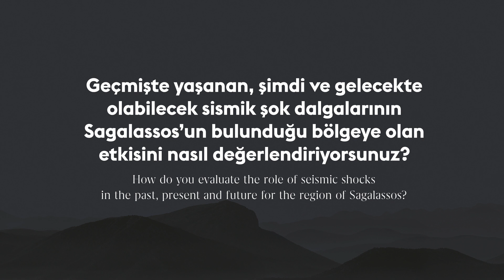"Sagalassos'taki deprem hikâyesi..." Jeolog Prof. Dr. Manuel Sintubin arazi yapısını anlatıyor.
Depremler tarihin akışını değiştirebilir mi? Jeolog Prof. Dr. Manuel Sintubin arazi yapısını anlatıyor. Bir Zamanlar Toroslar'da: Sagalassos'ta.

SagalassosSergisi'ni ve YapıKrediKültürSanat’ı kanalımızdan takip edebilirsiniz.